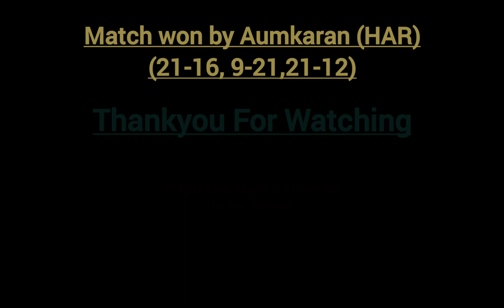Aumkaran v/s Laksh Deciding Set Game